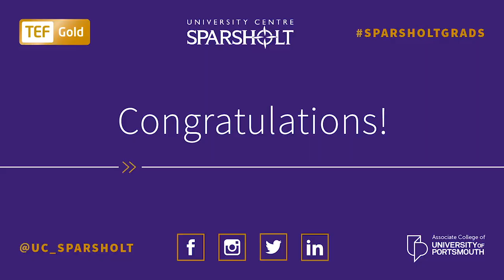Graduation 2019 - Vote of Thanks, Danielle Norbury and Jake Scales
BSc (Hons) Wildlife, Ecology and Conservation graduate Danielle Norbury and BSc (Hons) Applied Zoo Biology graduate Jake Scales gave their vote of thanks on behalf of students in our 2019
ceremony.